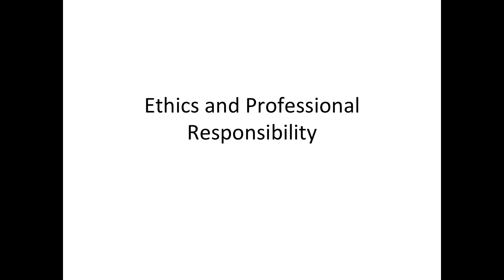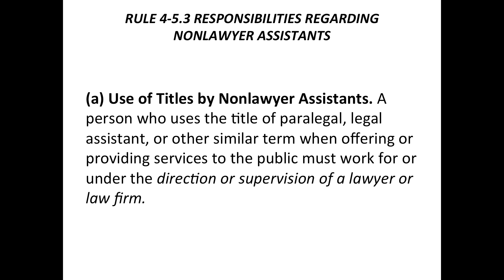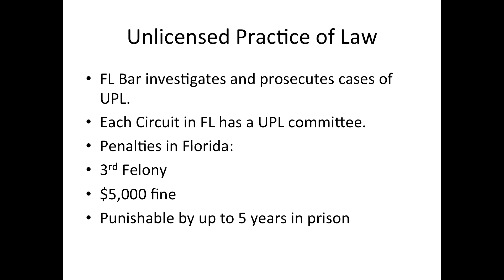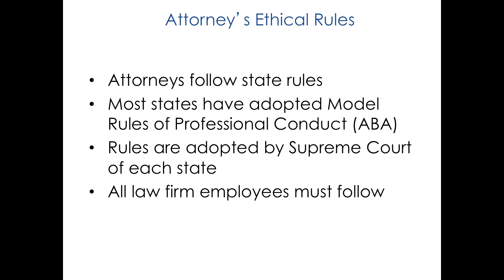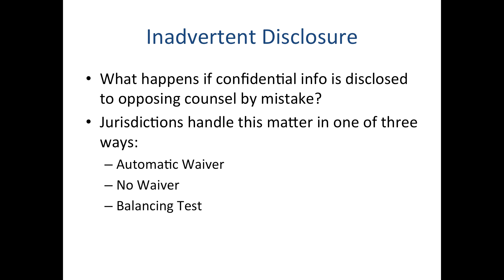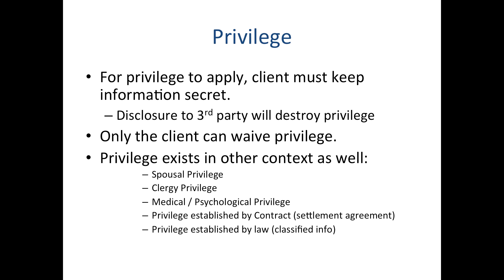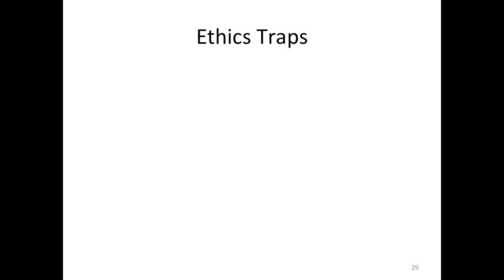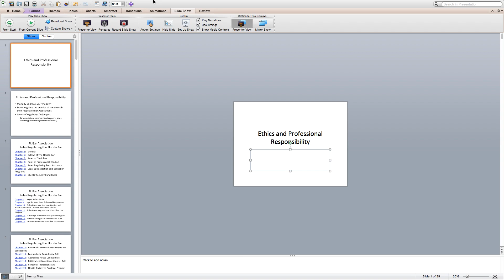Intro Chapter 2 Narrated PP